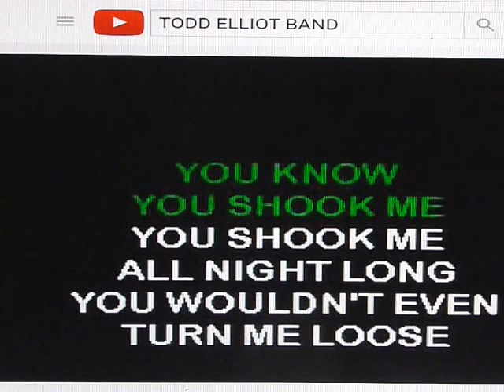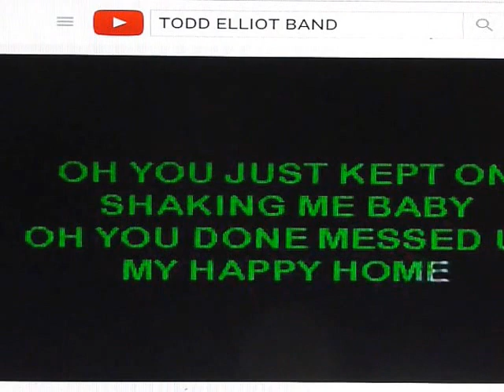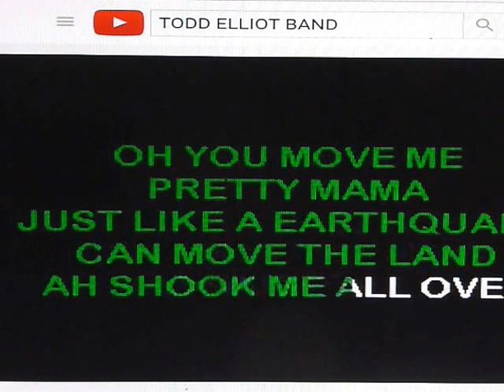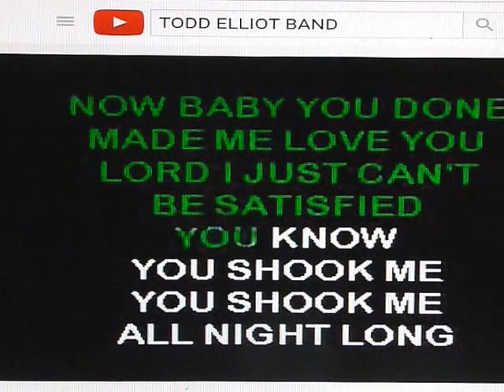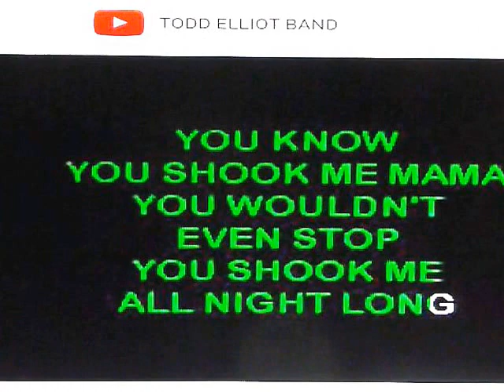YOU SHOOK ME ALL NIGHT LONG,, TODD ELLIOT BAND..DUMPSTER BOB